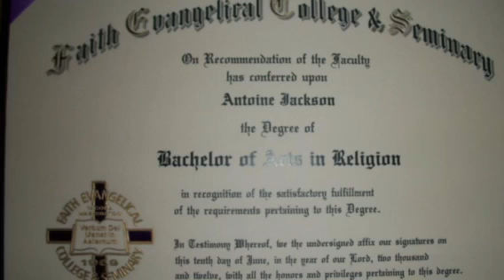Pastor Memory Lane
Pastor Anniversary Video